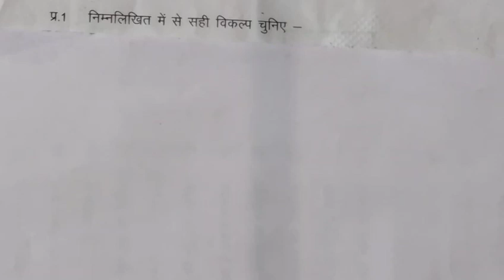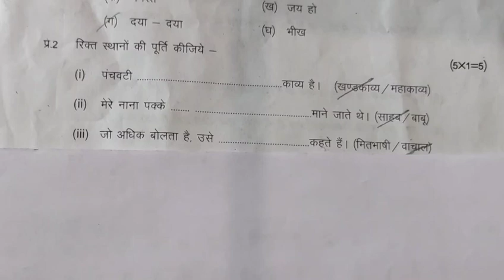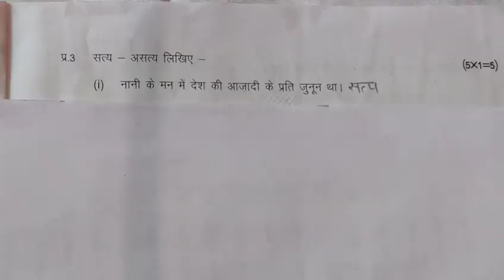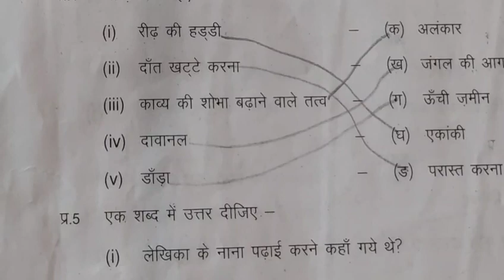कक्षा 9वी वार्षिक परीक्षा 2021हिंदी का हल/Mp varshik pariksha2021 kaksha9 hindi ka utter#9thhindi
वार्षिकपरीक्षा2021कक्षा9वीविषयहिन्दीप्रश्नपत्रका सम्पूर्णहल